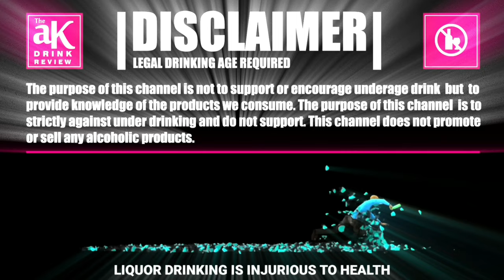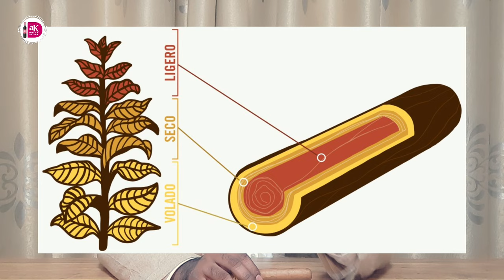Cigar Review in Tamil | Cuban Cigar | Cigar History Tamil | Cigar Process Tamil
Cigar Review in Tamil
Cuban Cigar Review in Tamil
Cigar History in Tamil
Cigar Process in Tamil
Smoking Kills
How to smoke Cigar in Tamil
What is Tobacco